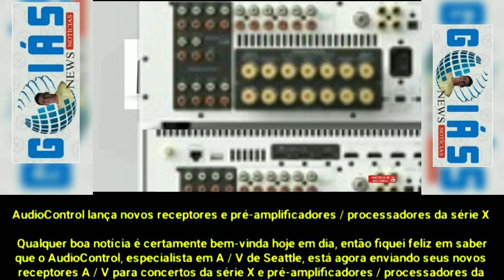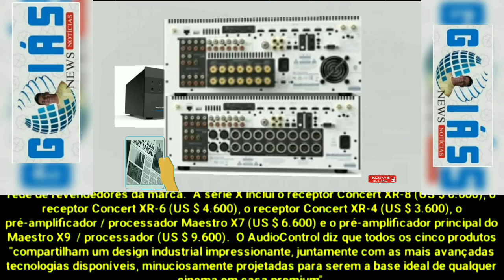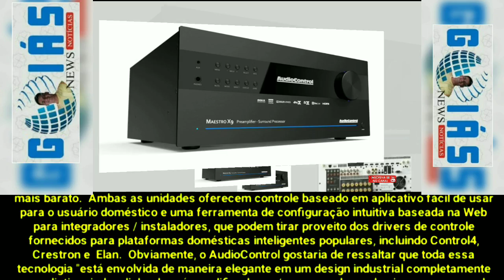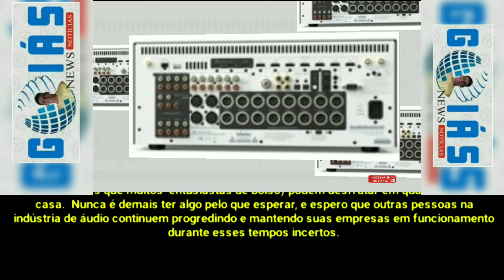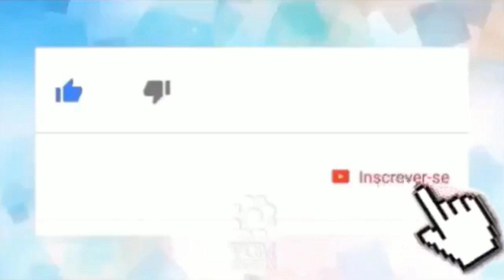AudioControl lança novos receptores e pré-amplificadores / processadores da série X 📻🗞️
👀1⃣2⃣3⃣👀▁▂▃▅▆██████▆▅▃▂▁

            _*🤳🏼Qualquer boa notícia é certamente bem-vinda hoje em dia, então fiquei feliz em saber que o AudioControl, especialista em A / V de Seattle,*_